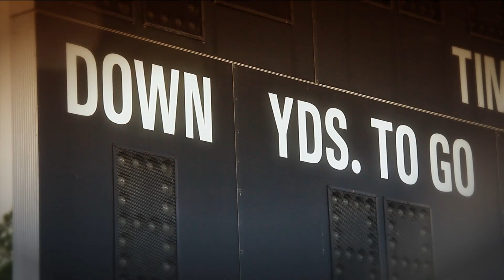Week 12: Game of the Week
Falcons defeating the Raiders 41-24 during Football Friday's "Game of the Week."